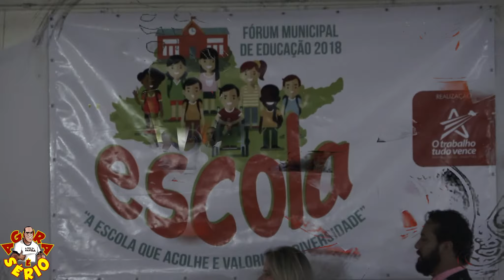FÓRUM DA EDUCAÇÃO MUNICIPAL DE JUQUITIBA 2018 NO CSU